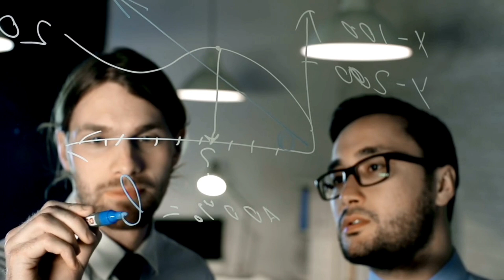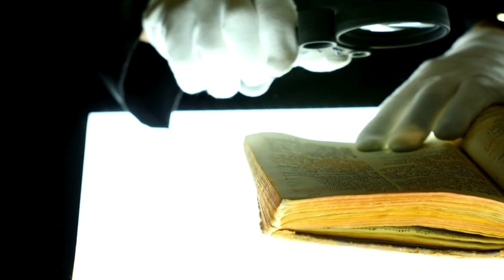Apostle Gino Jennings - The Da Vinci Code and The Body Of Jesus Christ | The Shroud of Turin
Resurrected Body Of Jesus

In this video I'll explore the  the Shroud of Turin, and how scientist created from it what many believe to be Jesus. I'll also shed some light the Da Vinci Code and how many believe the bones of Jesus Christ was discovered which is contradicting to scripture. Many have searched for artifacts related to Jesus, including his bones. The Shroud of Turin, a controversial piece of cloth believed by some to have wrapped the body of Jesus, has sparked debates about its authenticity and significance. The Da Vinci Code, a book by Dan Brown, delves into the mysteries surrounding the Holy Grail and Jesus' bloodline.

Gino Jennings' add to the discussion when a caller ask him about what he thinks about person saying they found Jesus bones. He explains that according to the Bible, Jesus' body cannot be found because he was resurrected, transcending physical constraints. This belief holds that Jesus' resurrection marked a pivotal event in Christianity, solidifying the faith in his divine nature and message.